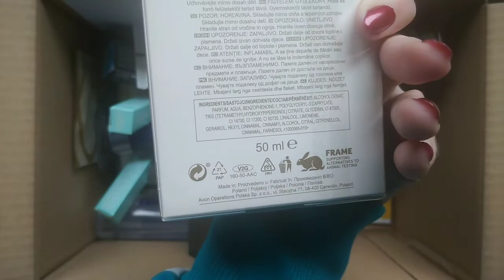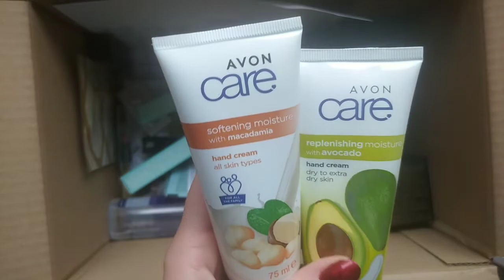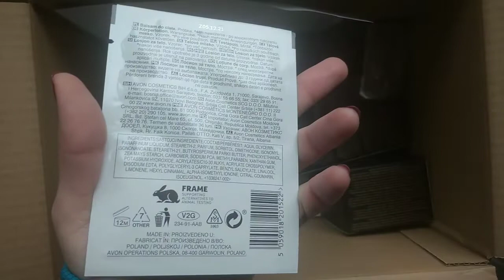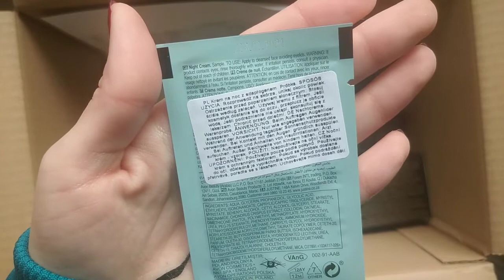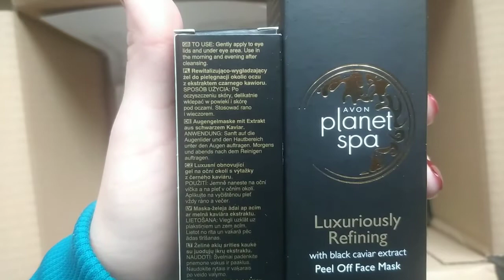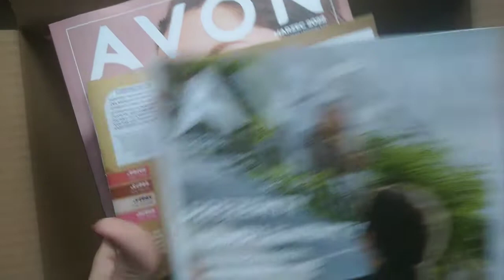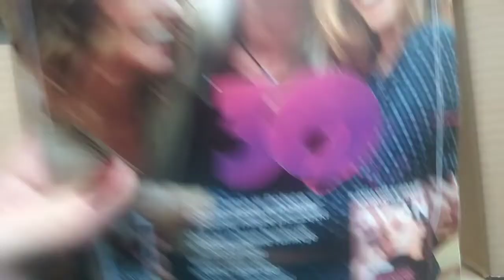Unboxing: zamówienie Avon 2/2022: dużo ulubieńców 😍😍😍